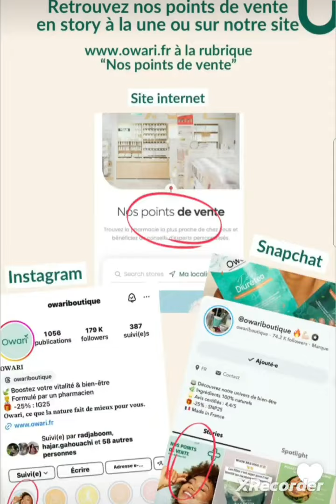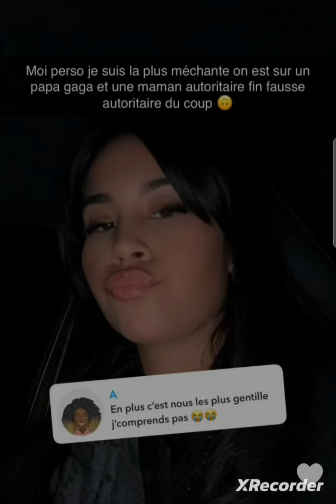Anissa two sisters " j'aimerai savoir pourquoi, mon fils n'a pas plus de respect pour moi" 😋😋